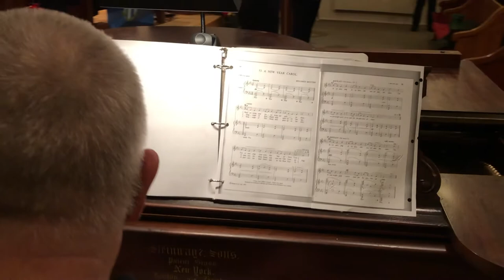Infant Holy Infant Lowly" arr. John Rutter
Anthem from Anchorage Presbyterian Church, Anchorage, KY.
Choirs from Anchorage Presbyterian and St. Luke's Episcopal Churches under the direction of Dr. Robert L. Bozeman, Minister of Music.